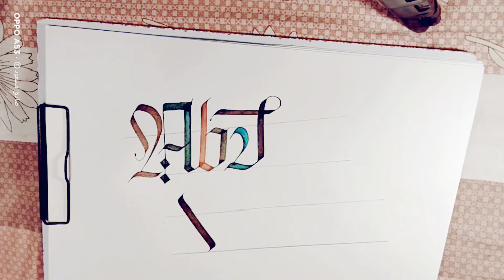Abu Sufiyan name Calligraphy || Sadique Masood || English Calligraphy || Turkish Script